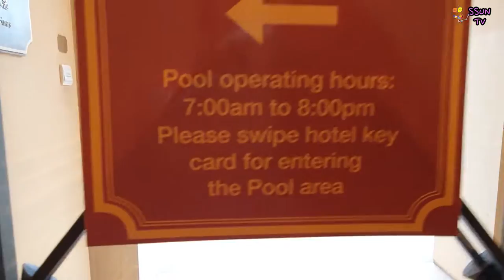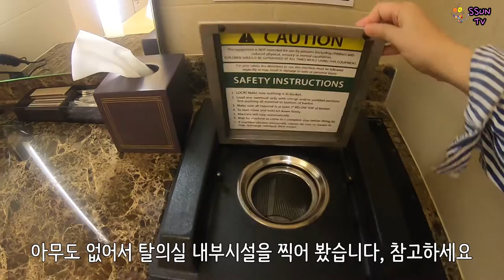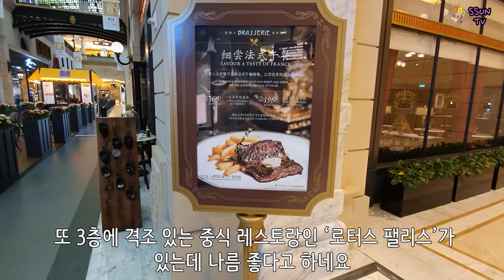지금까지 이런 리뷰는 없었다! 마카오 파리지앵호텔 상세 리뷰